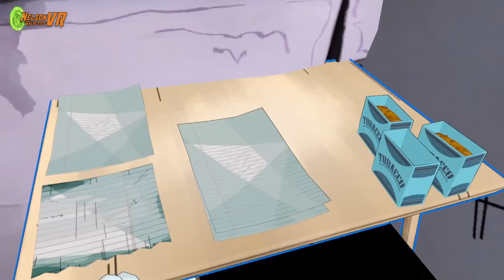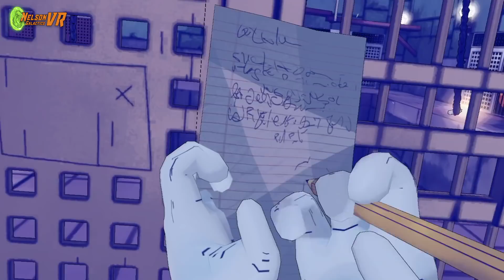COMO HACERSE RICO FACIL EN LA CARCEL - Prison Boss VR - Parte 3